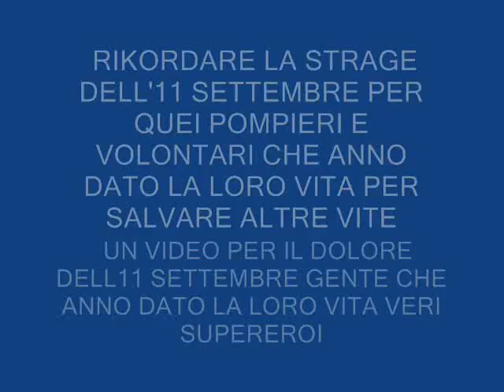tragedia annunciata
SUPEREROI UN VIDEO REALIZZATO DA PISANO GIUSEPPE PER RIKORDARE GLI ERORI DI SEMPRE KONTRO LE TORRI GEMELLE